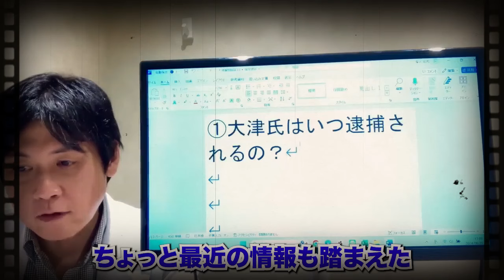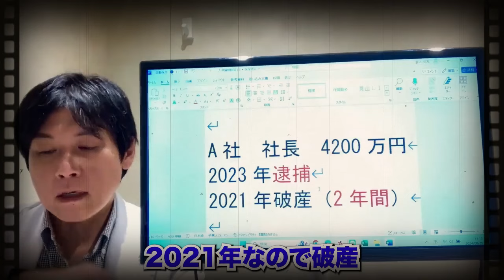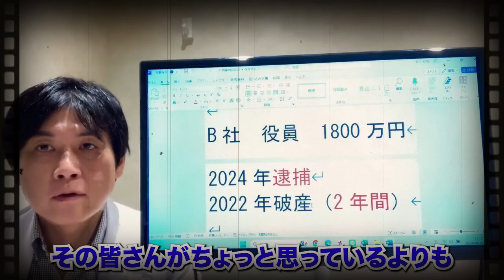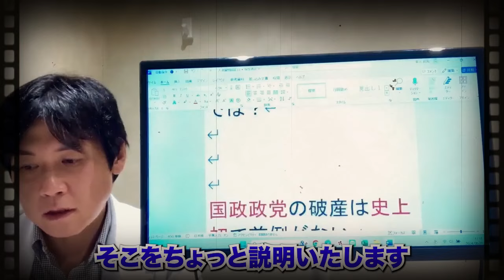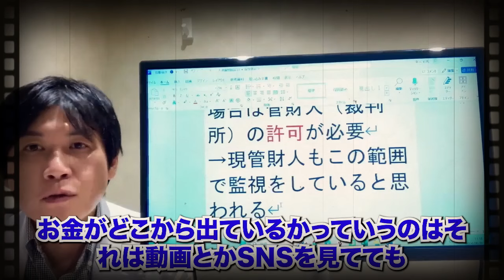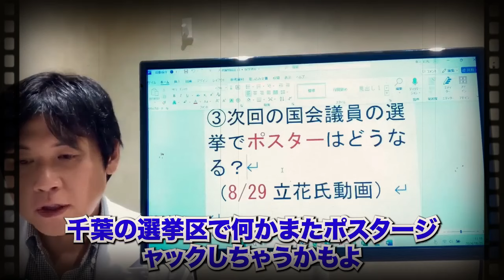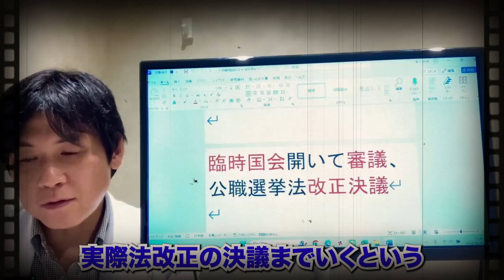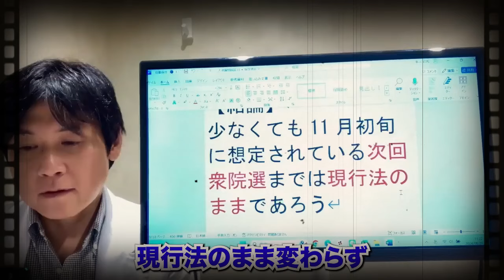大津綾香氏はいつ逮捕される？【石丸弁護士】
伝説の弁護士石丸幸人チャンネル
【みんつく党大津綾香】逮捕あるのか、ポスターはどうなるか

◇ご挨拶
2倍速や無音の環境でも楽しめるように、
すべての発言にテロップを入れています。

※当チャンネルは、立花孝志氏・地方議会の切り抜きチャンネルです。
 政治・記者会見切り抜きチャンネル